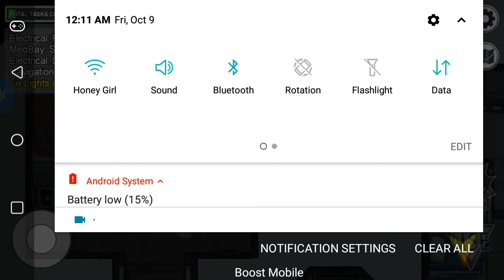October 9, 2020